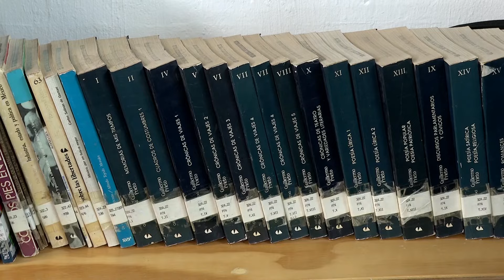Entregan equipo tecnológico a bibliotecas tapatías | Jalisco Noticias